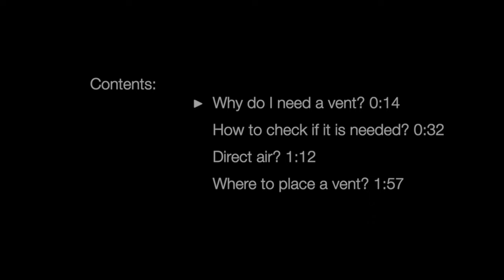Do I need an air vent for my stove?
Air vents are big obstacle for a lot of people, but they aren't always bad news, and in certain situations they are a complete god send. that solves a whole number of issues, but there are a few things to know, one of the most important of which is "where do you put an air vent?". This is a quick video to answer the common questions and hopefully put you at ease regarding air-vents.